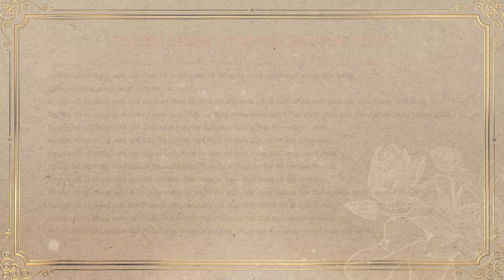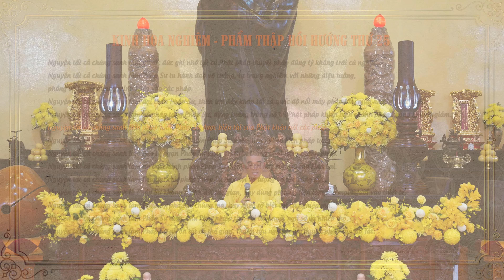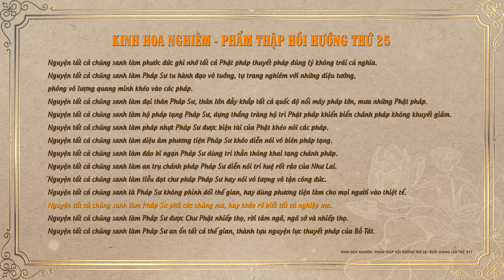Kinh Hoa Nghiêm 517 - TT. Thích Tuệ Hải - Chùa Long Hương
✔️ Chiều ngày 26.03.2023, (nhằm ngày 05.02 Quý Mão), Thượng Tọa Thích Tuệ Hải thuyết giảng "Kinh Hoa Nghiêm" buổi giảng thứ 517 phẩm Thập Hồi Hướng thứ 25 tại Tổ Đường Chùa Long Hương.